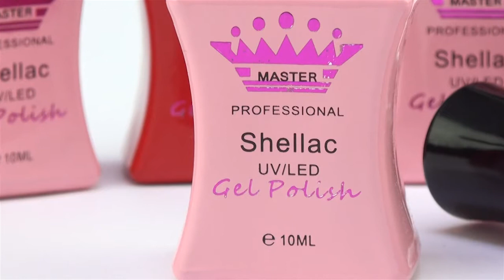Гель-лак однофазный Master Professional 12